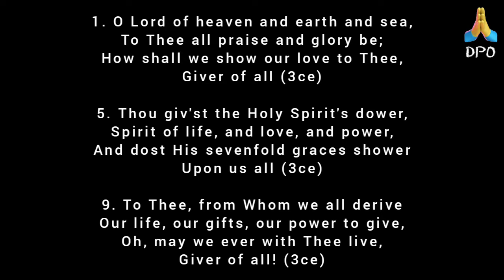DAILY PRAYER 4 OTHERS|| DPO PROJECT DAY 26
Oh God that dwelleth in heavenly places, thank you because all power belongs to you. We pray for the pregnant women that you give them strength as you did for Sarah even at old age.
Keep them and their babies alive and help them to live for You.